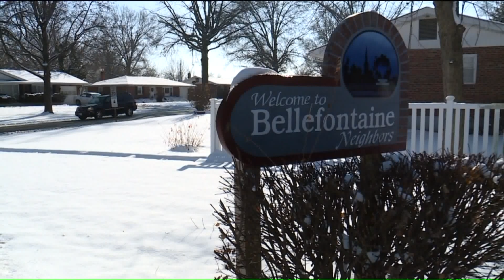A dozen missed connections on 911 offer clues about a shooting reported as an accident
A local mother is pushing for justice for her only son, who was gunned down five months ago. 911 call records raise more questions about what really happened.